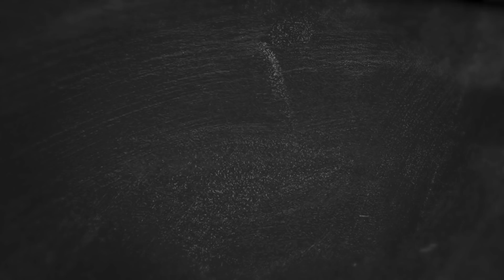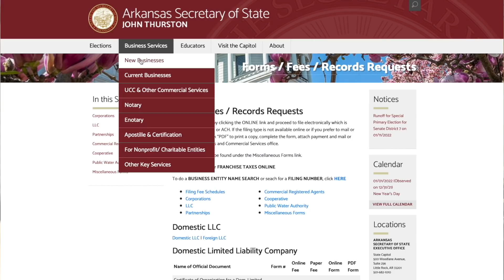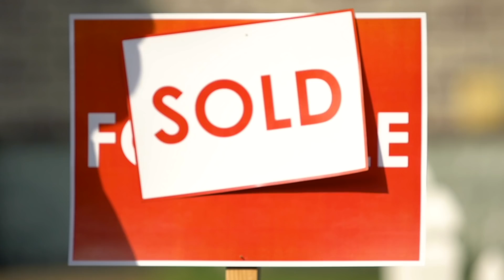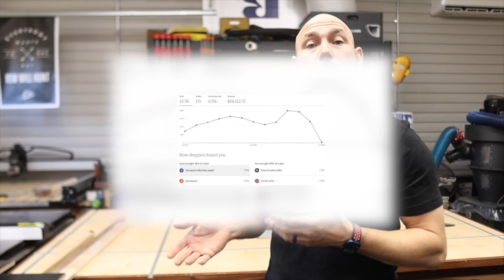If I Had to Start From 0, This is What I Would Do to Grow a Woodworking Business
I want to share my top 10 tips that have helped me grow a woodworking business from the ground up.  These woodworking tips and information are not guaranteed to work for you but I hope you get value out of this information and can apply it to your business.  My goal is to help you grow your woodworking business and help you make money woodworking.

Sign up for the 731 email newsletter to get exclusive deals, be notified of new content, and more!

You can follow me on Amazon and see some of my favorite tools and supplies

0:00 Tips for Growing a Business
0:29 Have a Business Plan
1:29 Love What You Do
2:03 It Takes Time to Grow
2:42 Do You NEED That Tool?
3:05 Require a Deposit
3:46 Have an Income Source
4:18 LLC For Woodworking
5:28 How to Find Customers
9:09 Selling Woodwork Online
9:53 Don't Be Lazy
10:47 Customers Wanting Lower Prices